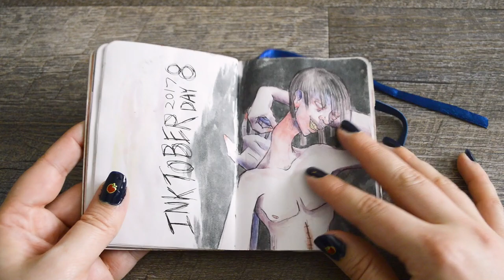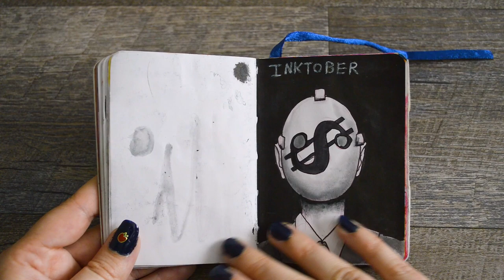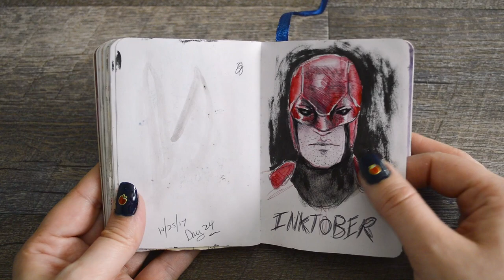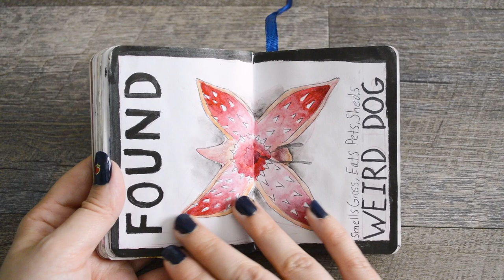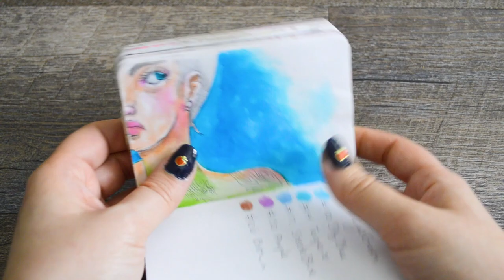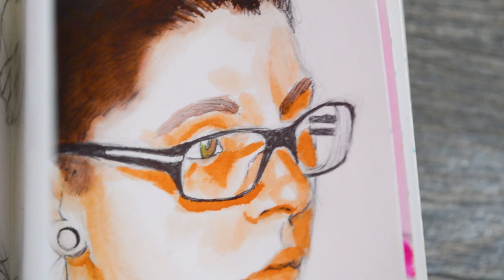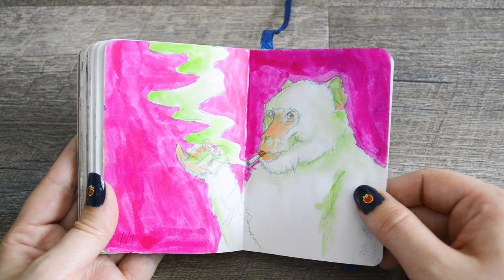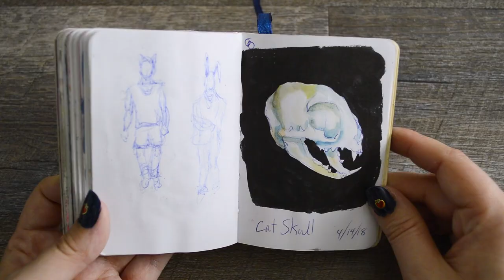Mini Sketchbook Tour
If you have trouble filling up a regular sized sketchbook, I definitely recommend one of these little guys. I worked on this mini sketchbook for over a year! It was the first time I had completed the Inktober challenge that happens in October, and is one of my only completed sketchbooks.

What do you like to draw the most? Have you completed a sketchbook? What page is your favorite?

Edited in Adobe Primeire Pro

Song #1 - Fielder, TASTE HONEY
Song #2 - Letter Box, Far The Days Come
Song #3 - WowaMusik Just Cool
Song #4 - Unknown, Delta Wave (If you know who this is by please put it in the comments)